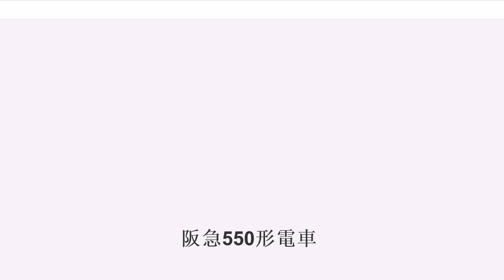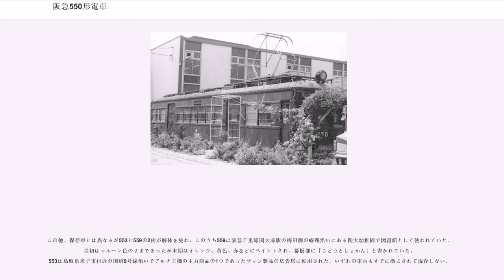阪急550形電車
阪急550形電車（はんきゅう550がたでんしゃ）は、かつて阪急電鉄の前身である京阪神急行電鉄に在籍していた通勤形電車である。戦後初の宝塚線向け新形式として1948年及び1951年に16両が製造された。

運輸省の私鉄標準規格型車体に準拠したため、阪急では数少ない二段上昇窓で製造された。また、阪急が子会社として設立した車両メーカーのナニワ工機の製造第一号車両であるとともに、宝塚線小型車両としては最後の新形式である。

第二次世界大戦終戦後の阪急は、故障車や戦災車を多く抱えており、戦後の輸送力確保と車両不足解消のためにも車両の増備は急務であった。戦後初の新造車は神戸線用920系の最終増備車943形であり、故障車や戦災車の改造名義で投入された。続いて戦後初の新形式車両として宝塚線に投入されたのが550形で、運輸省の規格形車体に準拠したため2段上昇窓を採用した。

1948年12月に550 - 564の15両がナニワ工機（後のアルナ工機。アルナ車両の前身）で最初の車両として製造された。これ以降の阪急の新造車両は、路面電車以外の鉄道車両製造事業から撤退するまでの全車がナニワ・アルナ工機製となった。なお、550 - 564の製造時期に関しては、1948年6 - 8月製造とする記録も見られる。

1951年5月には同一寸法ながら1段下降窓の565号が増備され、阪急最後の小型車製造となった。

運輸省規格型電車B'型に準拠した半鋼製車体であり、側窓は京都線の700系とともに試作全鋼製車510号以来の2段上昇窓を採用、運転台も片隅式となった。規格形への設計準拠の制約解消後の1951年に増備された565は、同一の車体寸法ながら阪急伝統の1段下降窓で竣工した。

320形以降に製造された宝塚線向けの各形式同様の15m級小型車体であるが、車体長は約15.8m、車体幅約2.54mで、小型車の中で最大の寸法を持つ。座席は従来車同様のロングシートであるが、客用扉周囲の座席が切り詰められた関係で座席定員が40名となり、500形までの44名から4名減少している。

主電動機出力は82kW（当初は71kW）で、同時期に電装品と台車を新製して性能向上を図った600形から捻出されたものを流用した。主電動機はゼネラル・エレクトリックGE-240および芝浦SE-121、制御器はゼネラル・エレクトリック社製PC-12である。

台車は汽車製造会社製形鋼組み立て式イコライザー台車のK-15を600形から転用、554以降の偶数車はブレーキを両抱き式のクラスプブレーキに改造されている。後に全車クラスプブレーキに改造された。

ブレーキは日本エヤーブレーキ開発のA動作弁によるAMA自動空気ブレーキとされ、その後の長大編成対応を可能とした。

編成は電動車と制御車による偶数・基数のMc-Tc編成とする設計であったが、当時の宝塚線の橋梁過重負担の関係で、主電動機を1台車につき各1基搭載として分散させ全車電動車として竣工した。1954年の規格向上工事の完了後は主電動機4基を偶数車に集約し、奇数車は制御車に改造されて本来の姿となった。

550形は宝塚線や箕面線で運用を開始した。当時の宝塚線は在籍車両の故障等で輸送力不足に陥っており、従来車に比べて少し大きな本形式は混雑時の詰め込みもきくことから輸送力の増強に貢献した。運用面では550形のみの2・4両編成のほか、宝塚側に300形や380形を連結した3両編成、時には500形との4両編成でも運用された。

564は組成相手の車両がなく、500形で同じく組成相手のなかった530を方転して2両編成を組成した。1951年には運用上の都合から565が追加で製造され、550形のみで編成を組むように改められた。

1952年の宝塚線規格向上工事完成後は、本形式は他の小型車各形式同様、客用扉にステップを取り付け、急行から普通まで宝塚線の各列車種別に充当されたが、小型車ながら輸送力の大きい本形式は、新造の810系や神戸線から転入してきた600形とともに4両編成で急行運用によく充当された。また、この時期には本形式をはじめとした新車の投入や600形の転入、故障車の復帰によって輸送力が増強され、登場直後の激しい混雑も解消されたことから上段窓の保護棒が撤去された。

1956年の1200系の製造にあたっては、台車を再び600形へ戻すこととなり、偶数車が610系660形より捻出の住友金属工業製KS-33L(H-5)に、奇数...